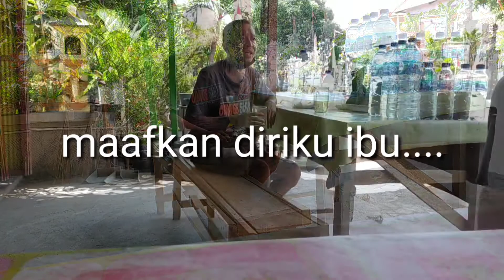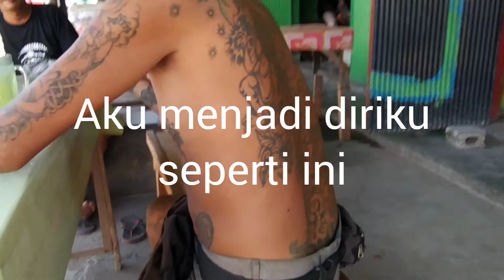KICAUAN BURUNG CAMAR. U C O K